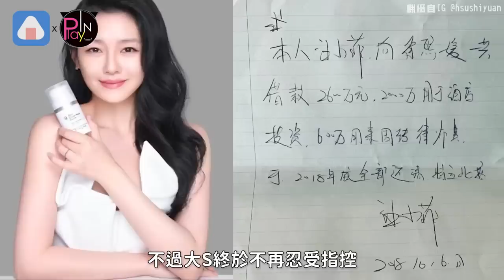大S具俊曄火速搬家切割汪小菲！汪直播喊「過不去了」還嗆張蘭「別胡說」